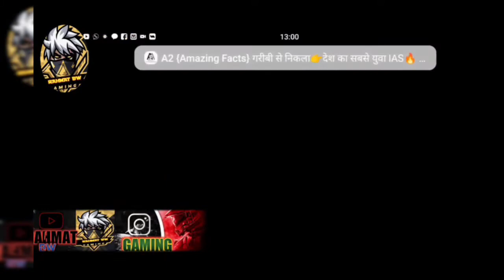Mr Rahmat Bw!! Vs Pro Players!! 1 VS 4 🇨🇮Clash squad? 1 VS 4 Custom Challenge Free fire 🔥 video 🇨🇮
Mr Rahmat Bw!! Vs Pro Players!! 1 VS 4 🇨🇮Clash squad? 1 VS 4  Custom  Challenge Free Fire 🔥 India.

Video editor kingmatar.

Video बनना मा बहुत महन्त लगता हा लाइक 👍 तो बनता हा भाई सब्सराइब्ड कर दो पिलीस भाई 🇨🇮

My Instagram id Rahmat official

1 VS 4 Custom challenge